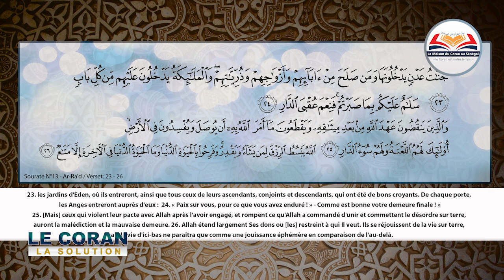N°04 de Votre émission | Le Coran la solution | " tafsir surat ar-Ra'd verset : 23 - 26 "